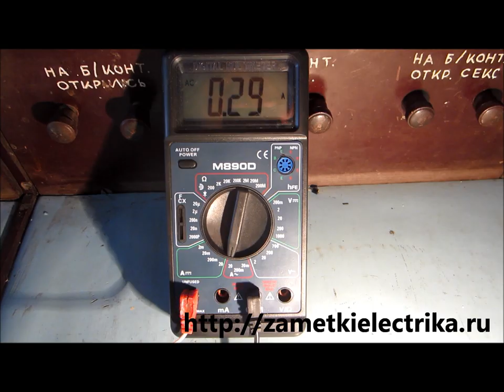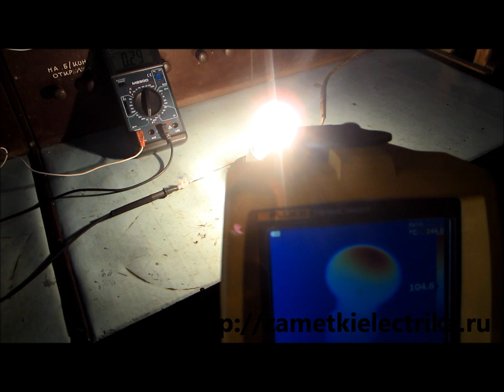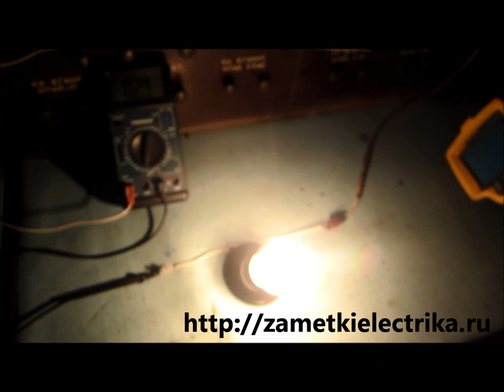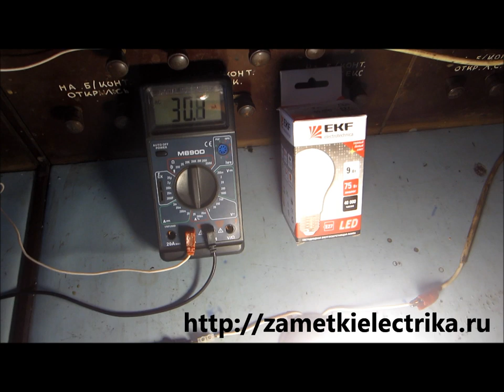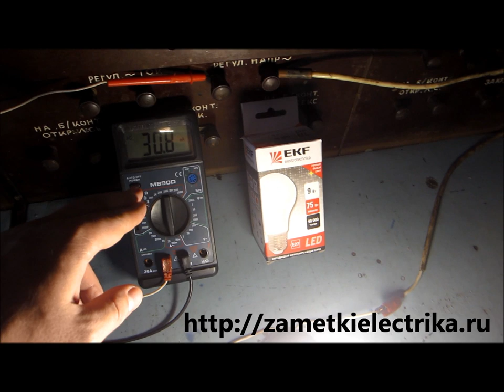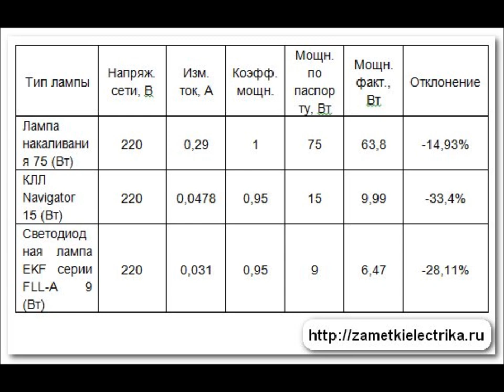Сравнение лампы накаливания, компактной люминесцентной и светодиодной ламп по нагреву и мощности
Сравниваем лампы по температуре нагрева и энергопотреблению:
- лампа накаливания мощностью 75 (Вт)
- ее эквивалент- компактная люминесцентная лампа (КЛЛ) мощностью 15 (Вт) «Navigator» («Навигатор»)
- светодиодная лампа (LED) мощностью 9 (Вт) EKF серии FLL-A.